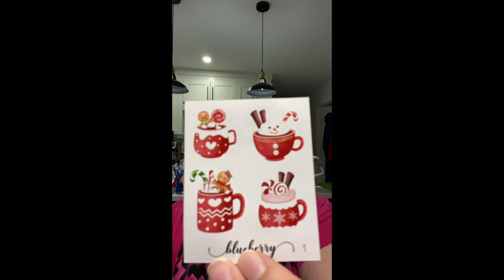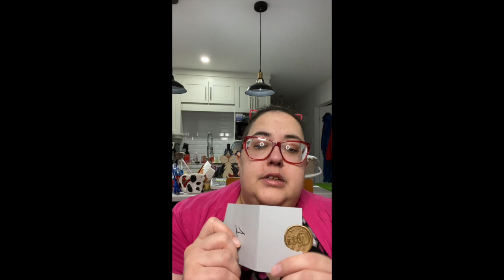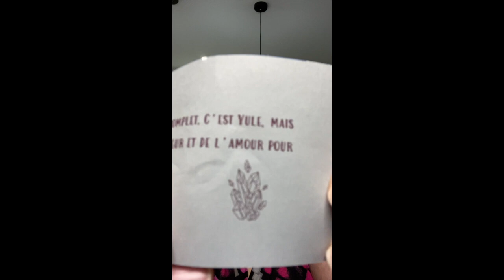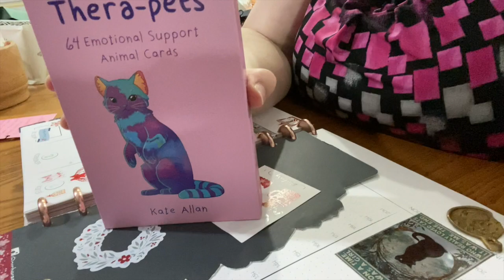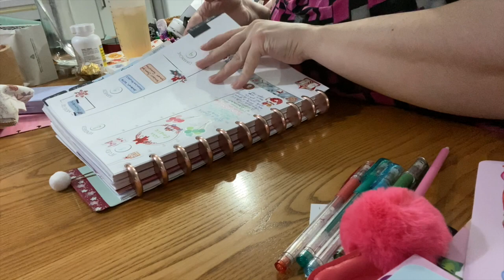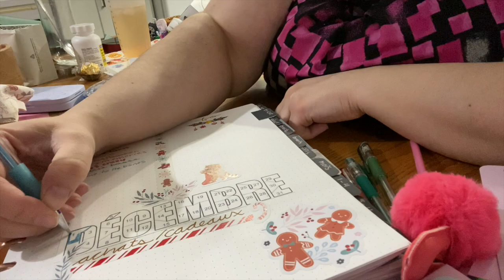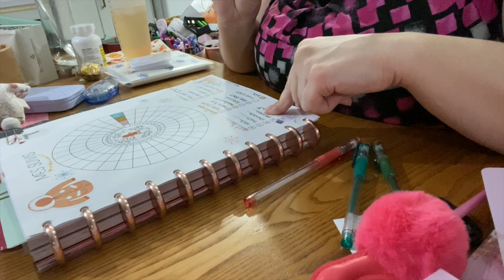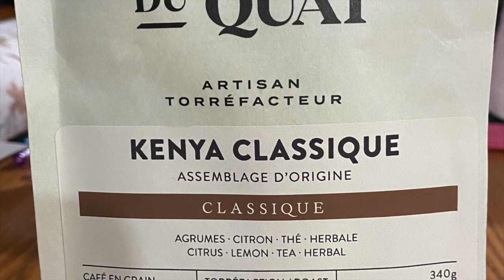Bitten Mitten Vlogmas 1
Bitten Mitten Shop